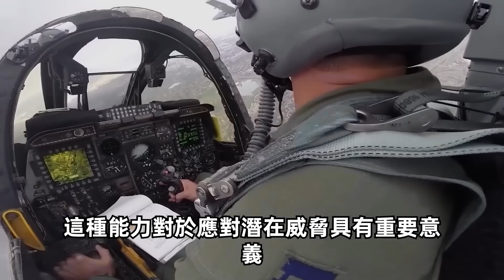【台灣ADF發動機史詩級突破】如今終於實現赫布斯特蹬壁機動以及落葉飄機動等超機動動作！可直接垂直起降，性能更是猛超美國F35！台灣